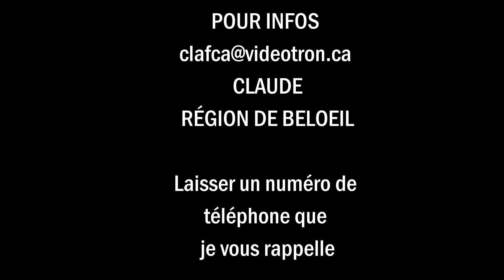Honda CIVIC EX FULL EQUIP 1998 Automatique Gris Silver – Très Propre 175,000km Beloeil $1375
Automatique, Intérieur en tissus très propre. Radio lecteur CD quatre haut-parleurs, Air Climatisée, Cruise control et Dégivreur arrière.

Démarreur à distance, fenêtres et miroirs électriques, portières électriques (2 télécommandes incluses).

Aucune rouille, pas de perforation (traitement antirouille fait chaque année), les bas de porte et les soles de porte sains non perforés, quelques petites bossettes et éraflures sur la carrosserie.

Toujours bien entretenu, le moteur ne prend pas d’huile, moteur très économique, mécanique en très bonne condition.

Le démarreur, alternateur, filage cap et rotor, courroies et système d’échappement remplacés depuis les deux dernières années et demi. La batterie date de Février 2015.

Les deux cardans, ball joint du bas et la crémaillère ont été remplacés (8,000 km). Les freins sont parfaits, ils ont moins de 10 000km d’usure (2015) alignement refait il y a quelques mois.

Air climatisé (compresseur neuf en 2014) et cruise control, vitres électriques parfaitement fonctionnels.

Viens avec 4 roues pour les pneus d'hiver..

Contact par courriel seulement ou texto au numéro dans l’annonce (pas d’appel).

Laissez votre nom et un numéro de téléphone pour que je vous rappelle.